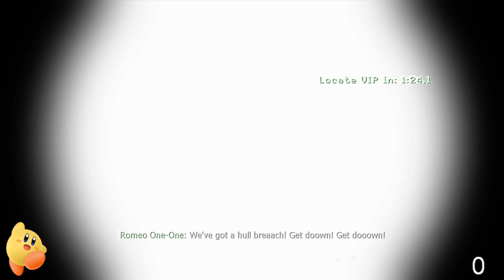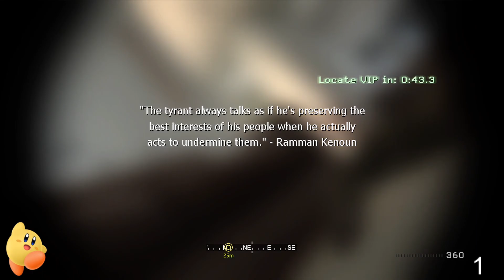Twitch Stream Highlight | 200,000 Gamerscore!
Streamed on the 25th of December 2019.

Bonus upload! This is an old video, but one I wanted to save & preserve since I removed the original vod from Twitch after potential copyright stuff. Getting 200k gamerscore with one of the former hardest achievements... at least, back in 2009 anyway.